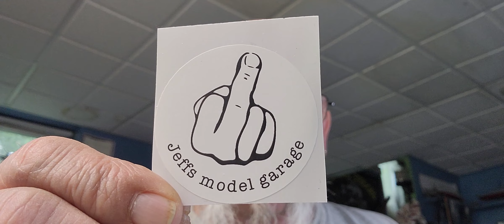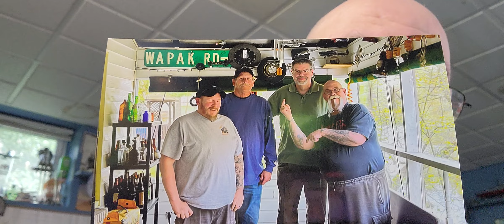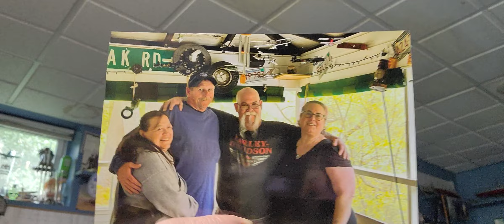Mail-call / 1:200 HMS Victory....